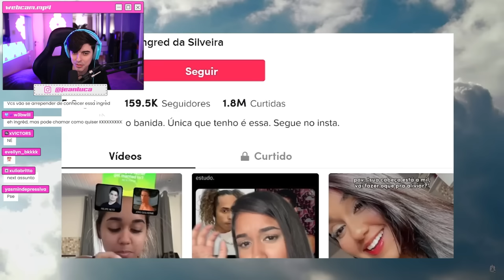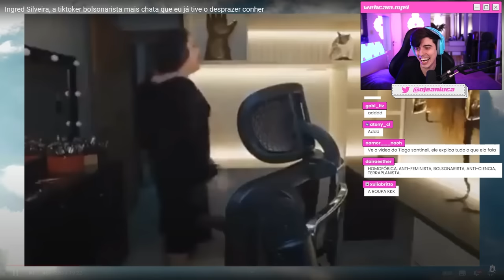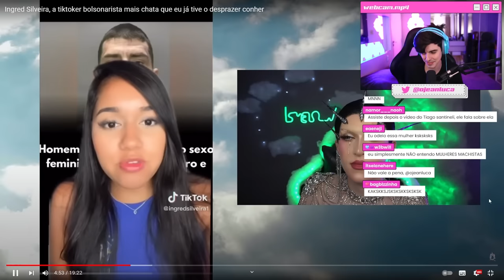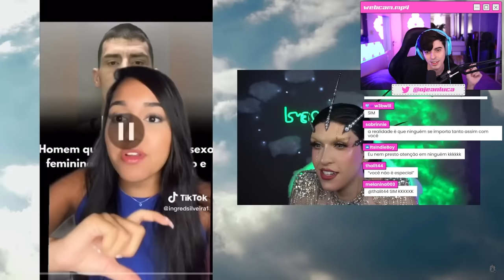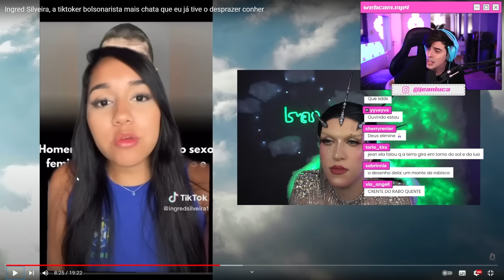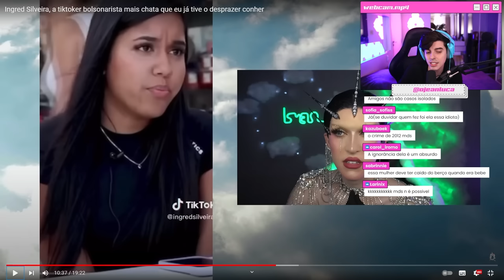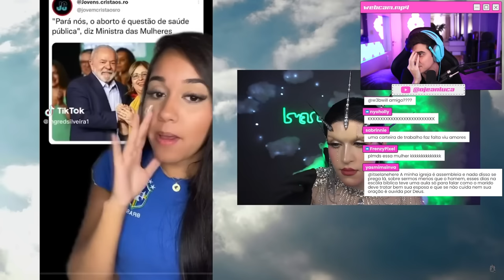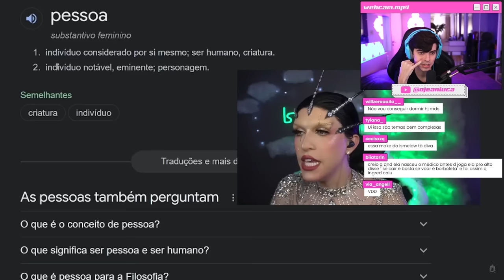A polêmica da Ingred Silveira: a tiktoker antifeminista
O caso de hoje é uma história real expondo a tiktoker e youtuber IngredSilveira que assim como Dora Figueiredo, Raluca e o caso com JeanL envolveu até família em um grande exposed de cancelamento que virou trend a partir de um video do Diggo e Tio Gin (agora tem ate o Yanni envolvido). Já reagi ao Felca e ao Goularte. Nesse canal trago tretas, polêmicas, caso real (e casos bizarros) e conto como foi tudo sobre a vida dos famosos assim como muitos canais de opinião como Ismeiow e Blogueirinha.

Edição
by @zorksstudios